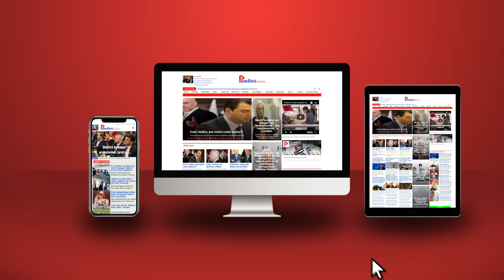Një emigrant shkruan letër për Gaz Bardhin: ‘Bëjeni kryetar të PD, si ky këtu në Athinë”.